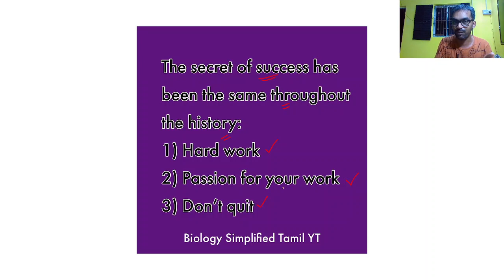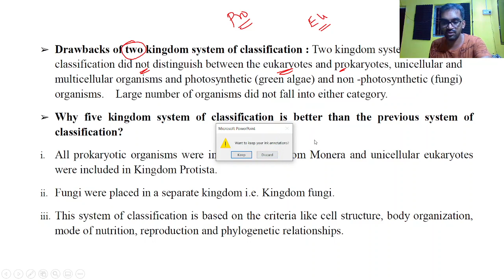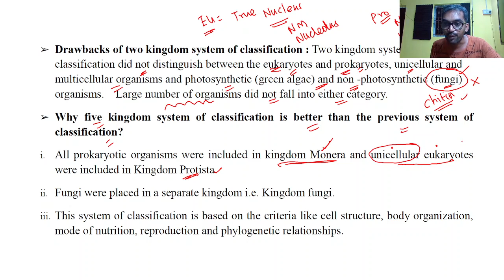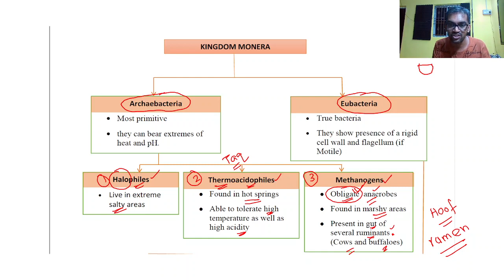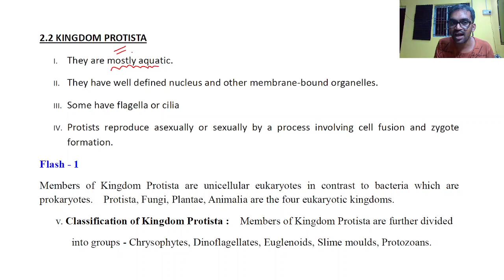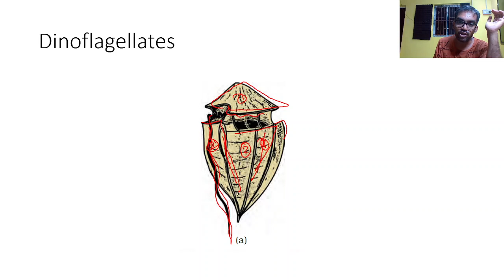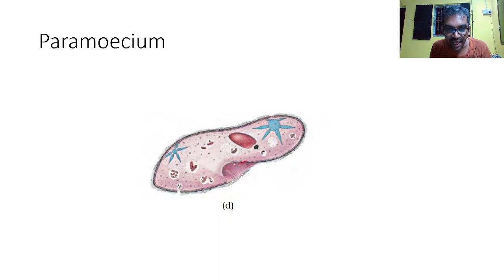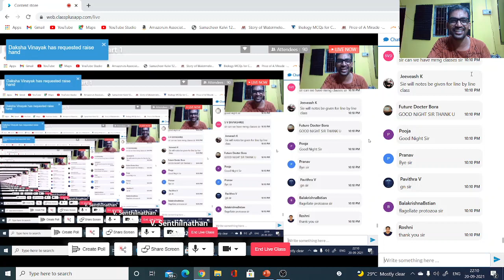Biological Classification Part 1 | Thannambikkai Batch